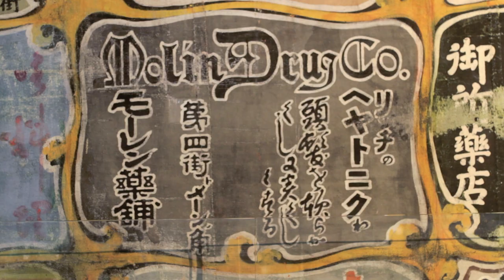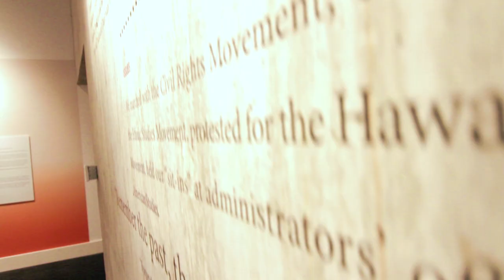Step Into a Uniquely American Story | Wing Luke Museum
Explore what it means to survive and thrive in a new culture. Tour the very hotel where countless Asian Pacific immigrants first found a home, a meal and refuge in Seattle. Challenge your perspective on what it means to be, and become, American.  Immerse yourself in contemporary Asian Pacific American issues through authentic stories, bold art and community driven exhibits. It's all at The Wing, America's only museum devoted to the Asian Pacific American Experience.

In the heart of Seattle's vibrant Chinatown-International District, the Wing Luke Museum offers guided tours throughout the historic East Kong Yick building as well as entry into community galleries, art exhibitions and more. We also offer seasonal food tours of the neighborhood - featuring dumplings, rice, BBQ and noodles.